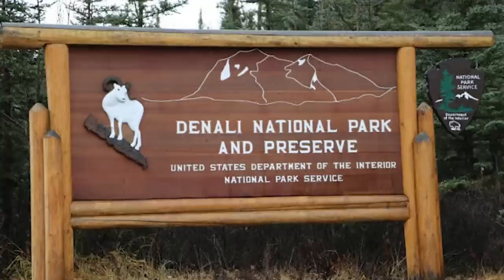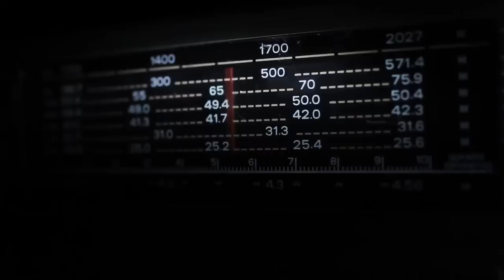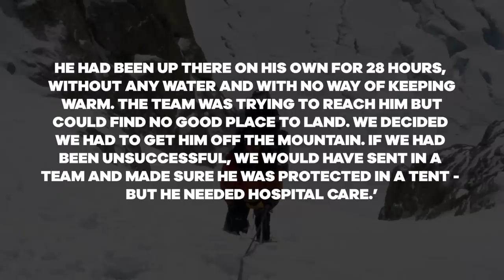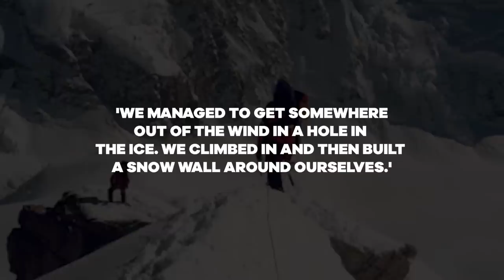The TRAGIC Mountain Climbing Story Of Mr. Frostbite On Denali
On May 3, a group of three British mountaineers, Steve Ball, Antony Hollingshead, and Nigel Vardy, arrived at the Kahiltna base camp located on the Kahiltna Glacier in Alaska at an elevation of 2,195 meters. The trio aimed to climb Mount McKinley, also known as Denali. It is the highest peak in North America, standing at 6,168 meters high and known for its dangerous conditions, including extreme weather patterns.

Despite these hazards, thousands of climbers still attempt to climb the peak. The mountain features a range of glaciers, including the Kahiltna Glacier, which is the longest at 71 kilometers, and is also home to various species of wildlife such as grizzly bears, moose, wolves, caribou, and Dall sheep. The Three British climbers got stuck on America's highest mountain when the weather turned against them. One of them had to make a difficult decision: stay with his friends and freeze to death or go down the mountain alone and risk his own life to try to save them all.